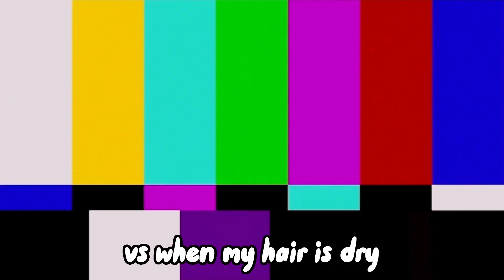my hair wet vs my hair dry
Im sorry I haven’t post for the whole weekend I been really sick lately and still sick now 😢